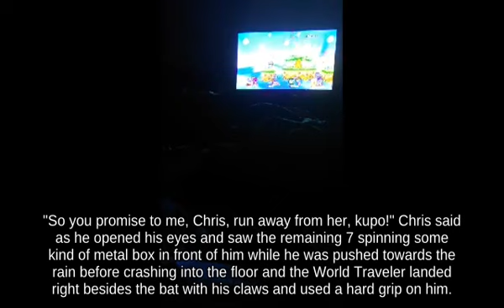Wavedash Incineroar using Cucco against Attack The Hero!!? - Switch🏜😟